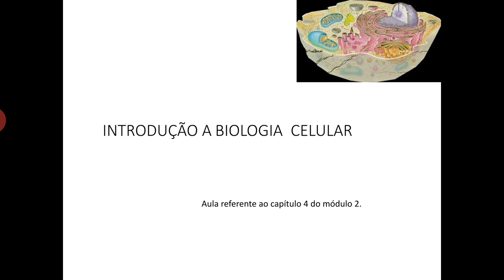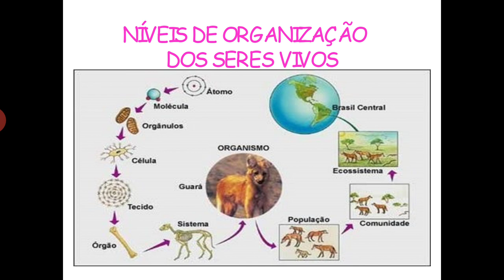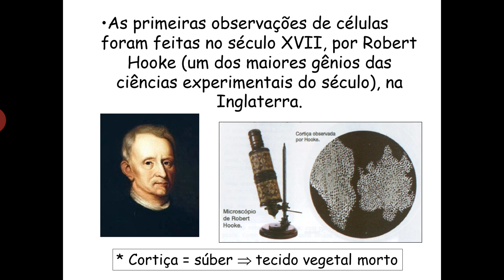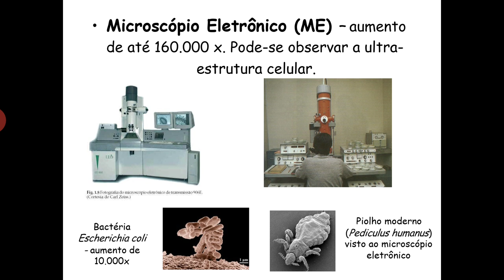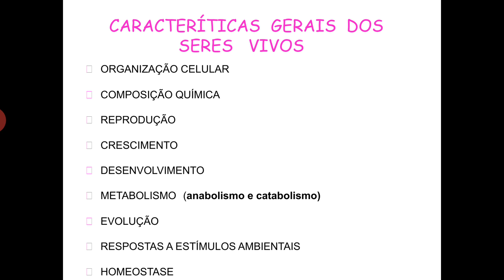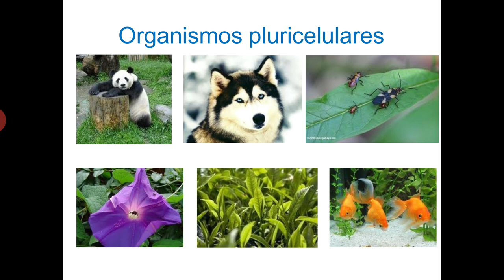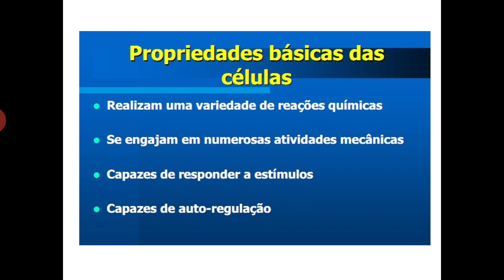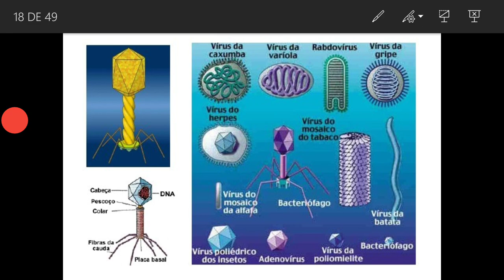Biologia celular (1°ano do ensino médio)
Aula da professora bióloga Nayara Braz